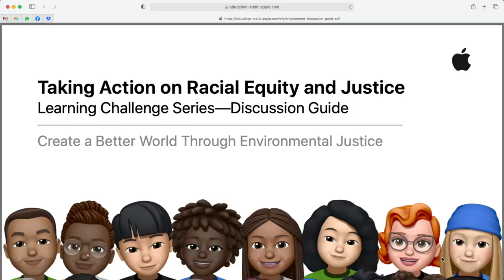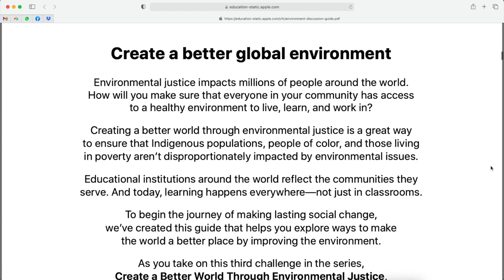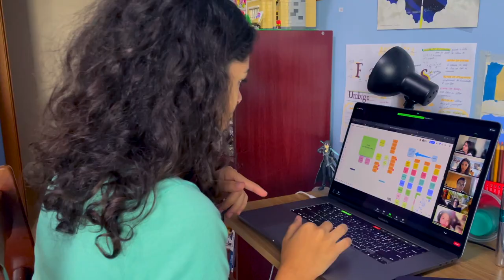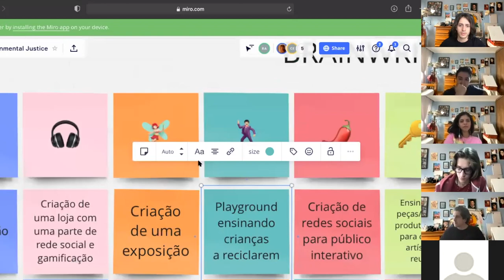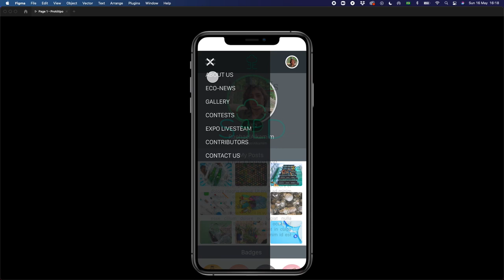Challenge For Change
Como usamos o Challenge for Change para pensar em uma solução para Justiça Ambiental na nossa comunidade!